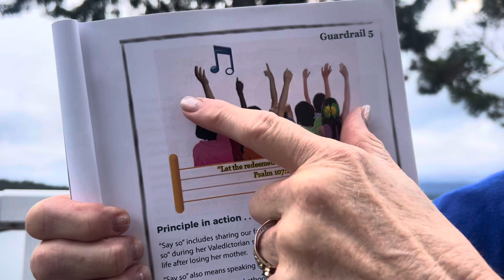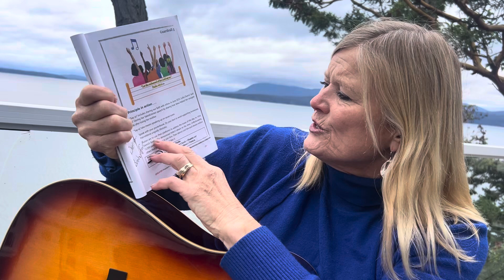Guardrail #5 "Let the redeemed of the Lord say so!” Psalm 107:2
Guardrail #5
"Let the redeemed of the Lord say so!”
Psalm 107:2

Watch this video that shares the verse and the "Principle in Action."

Hear how Lydia Owens "said so" in her Valedictorian speech and how Dietrich Bonhoeffer "said so" during Hitler's slaughter of 12 million Jewish people -- even though it cost him his life.

Greater Freedom 1.0
By
Wendy A. Schade

This unique tool makes memorizing Scripture FUN!: GREAT examples of how to put God's Word into ACTION!

In Canada